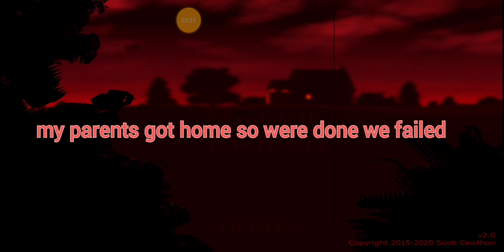FANF 4 I lost!!!